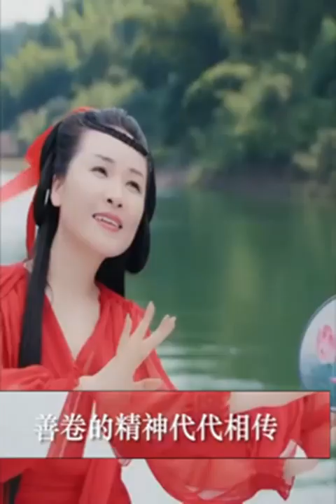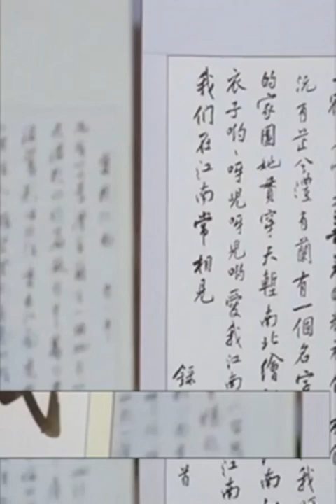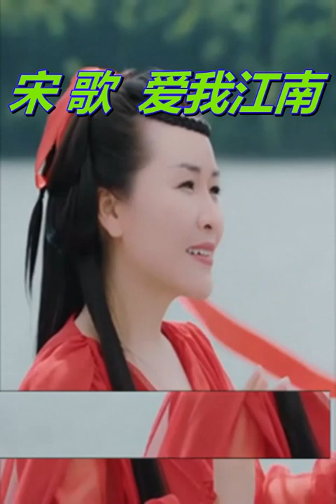宋歌《爱我江南》